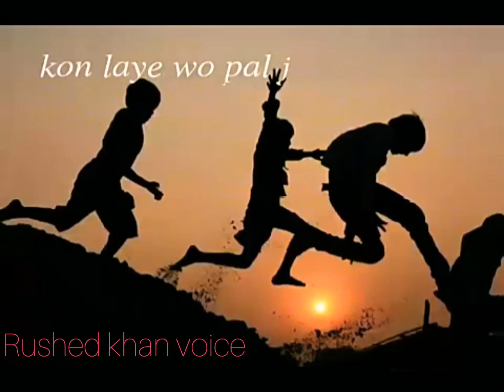Atif aslam || meri kahani ~ 💖new [whatsaap status💖]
Atif aslam song meri kahani:

💖Beautiful status meri kahani by Rushed khan😎